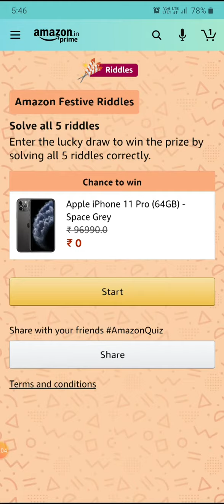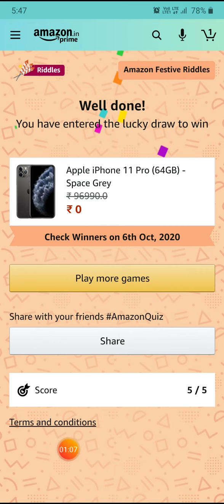Amazon Festive Riddle Quiz Answers | Great Indian Festival Quiz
amazon great indian festival quiz
amazon great indian festival quiz answer
amazon tap and win
amazon great indian festival tap and win
amazon Extra saving quiz answer
amazon extra saving quiz
amazon launchpad quiz
amazon launchpad quiz answer
amazon sunday fortune wheel answer
great indian festival quiz
great indian festival quiz answer
extra saving quiz answer
extra saving quiz
tap and win
amazon quiz
amazon answers
today quiz |
 daily quiz answers |                                   amazon daily quiz answer |
Quiz Answers |
quiz answer
flipkart the great india dance off
Quiz Today Answers
All Quiz Answers
 the great india dance off flipkart
dance flipkart
the great india dance off flipkart today answers
The Great India Dance Off
flipkart dance off
dance off flipkart
dance off
flipkart dance
dance off flipkart
flipkart dance off today answers
flipkart dance off answers
Great India Dance Off
flipkart today game
the great dance Off answers
flipkart the  great india dance off answers |